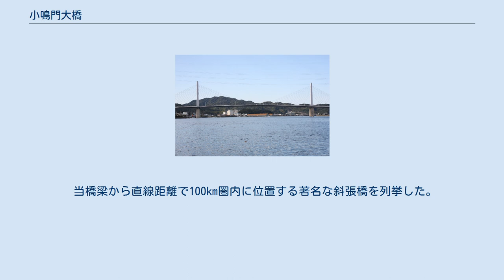小鳴門大橋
小鳴門大橋（こなるとおおはし）は、小鳴門海峡に架かる全長530m・幅員24.5m（4車線と両側に歩道）・中央径間280m・主塔の高さ59mの斜張橋である。
 四国側に明神桟道橋および明神高架橋が、高島側に高島高架橋がそれぞれ接続する。
 徳島県鳴門市の瀬戸町明神（四国）と鳴門町高島（高島）を結ぶ。
徳島県道11号鳴門公園線が通る。
全長でこそ四国三郎橋には及ばないものの、幅員・中央径間・主塔の高さに関しては、徳島県にある斜張橋の中で最大である。
 当橋梁は、神戸淡路鳴門自動車道の全通をにらんで、既存の小鳴門橋に代わる新たな観光道路として計画された。
総工費は約130億円で、徳島県が工事をすすめた。
 1998年2月2日に開通し、開通式では約2,500人が渡り初めをした。
 当橋梁は、徳島県道11号鳴門公園線のバイパス道路として建設された。
しかしながら、開通当時は鳴門公園はおろか徳島県における大動脈である吉野川バイパスとも接続されておらず、道路は途切れた状態であった。
その後、中山トンネルが開通し、吉野川バイパスとは結ばれたものの、現在もなお全線開通していない。
したがって、「鳴門公園線」というのは名ばかりで、鳴門公園に至る観光道路としての機能をほとんど発揮できておらず、もっぱら鳴門町の住民の生活道路として、また鳴門教育大学や鳴門ウチノ海総合公園へのアクセス道路として利用されているのが現状である。
 小鳴門海峡および鳴門海峡に架かる橋梁の名称は、区別が付きにくい。
詳しくは小鳴門橋#小鳴門海峡・鳴門海峡に架かる橋梁の名称を参照されたい。
また当橋梁は、計画当時の仮称は第二小鳴門橋であった。
なお、海峡部に架かる大規模な橋梁の名称に「第二」と冠する事例は、ボスポラス海峡や関門海峡等で見受けられる。
 当橋梁から直線距離で100km圏内に位置する著名な斜張橋を列挙した。